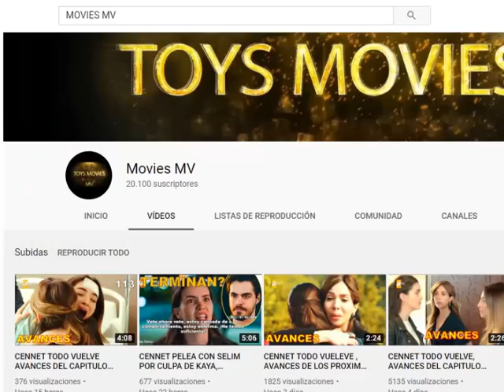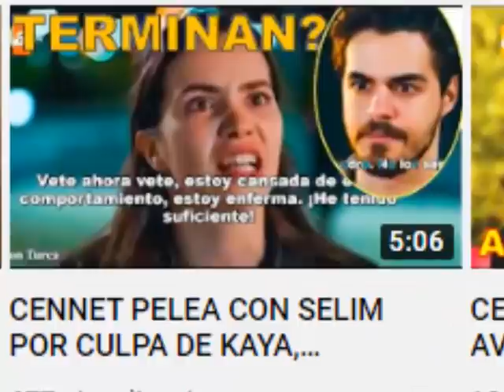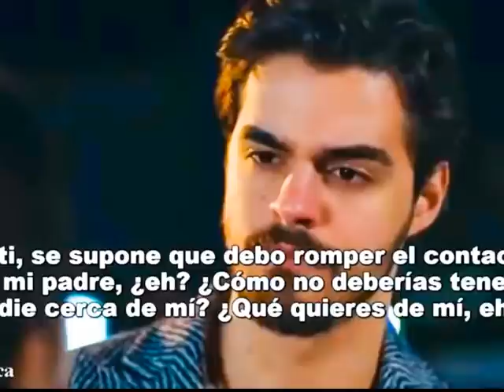CENNET DESCUBRE LA MARCA DE SU MAMÁ EN EL HOMBRO DE ARZU, CENNET TERMINA LA RELACIÓN CON SELIM